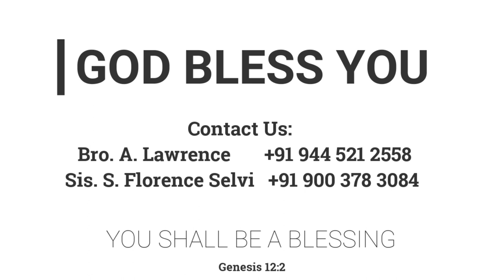நிமிர்ந்து பார் | 09.09.2022 | Mrs. A. Eben Sathish | Kadamalaikuntu FGPC